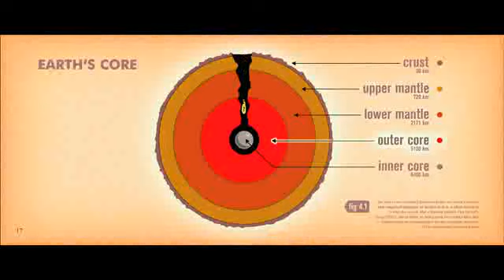IA4 Scrat Continental Crack